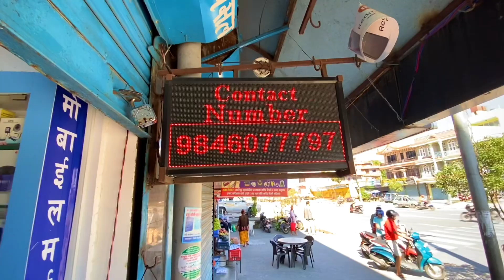Traffice sir le tesari hat uthauna pauxa ra ??? 👮‍♂️ || Highway Accident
Ride safe ❤️
Thankyou 🙏🏻

Iphone13lost